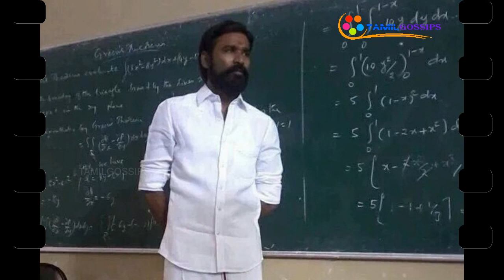Dhanush Dual Role in KODI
Dhanush as Father and Son for "KODI"